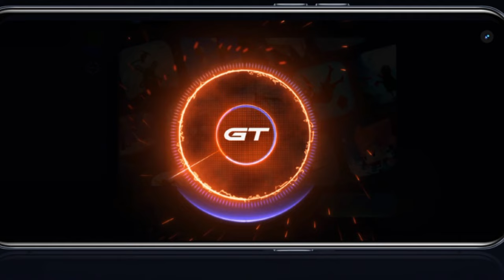Vivo New 5G Smartphone : VIVO का 6900mAh बैटरी साथ 200MP कैमरा वाला very good phone